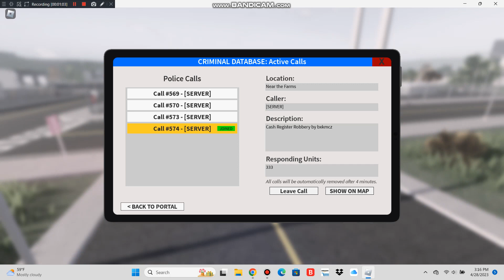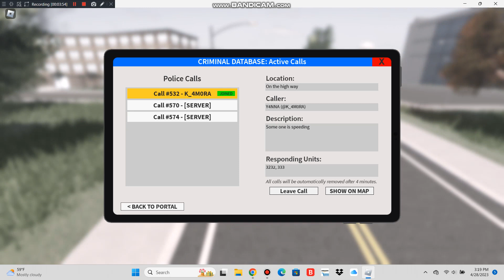Emergency response city river police department The truck is crashing on the road